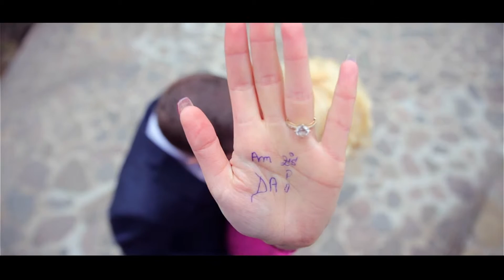Adela & Calin au spus DA !!!